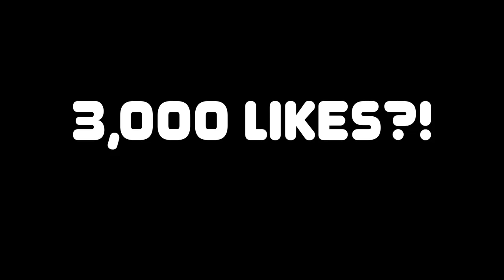NBA 2K20 - MyCAREER MOVIE TRAILER! IDRIS ELBA, LEBRON JAMES & ROSARIO DAWSON & STEVE URKLE